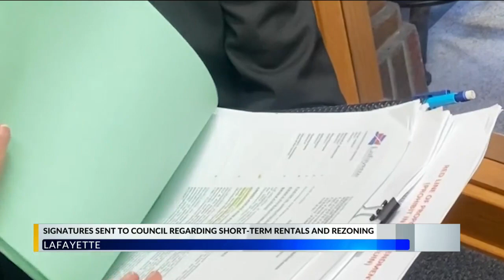Support against short term rentals heads to Lafayette City Council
Over 600 signatures supporting no short term rentals in residential single family zones are headed for the Lafayette City Council.